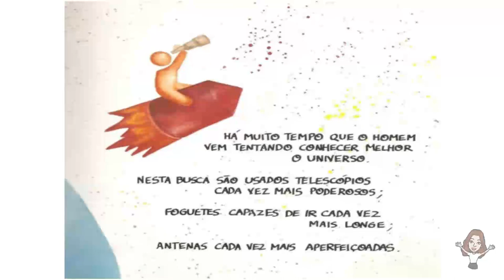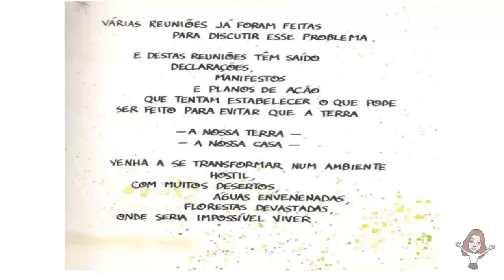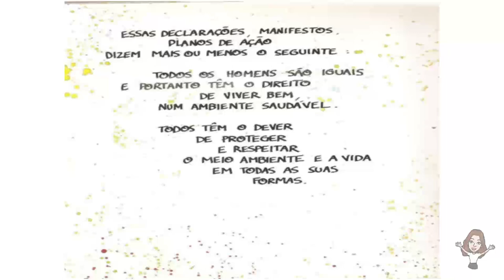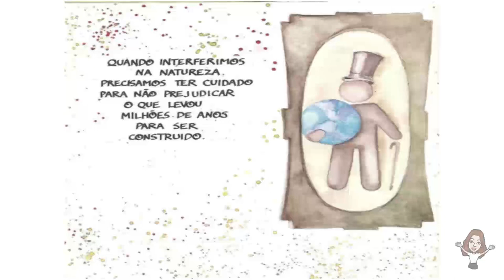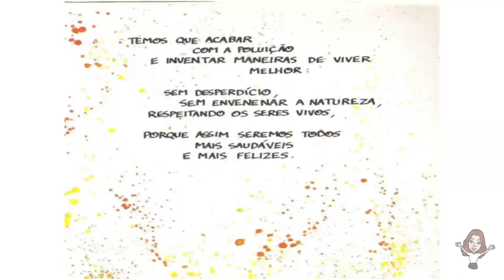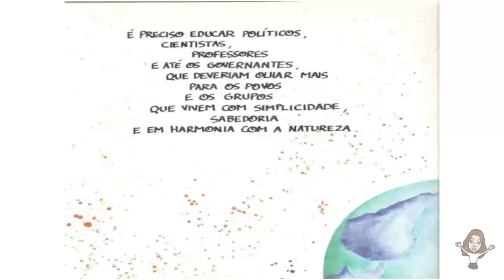Meio Ambiente - Azul E Lindo Planeta Terra, Nossa Casa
Um livro que fala da importância do cuidado com a casa de todos nós: o planeta Terra. O que fazer para impedir que os solos se tornem desertos, que as águas fiquem envenenadas e que as florestas sejam devastadas? ... Google Books
Data da primeira publicação: 1990
Autores: Otavio Roth, Ruth Rocha